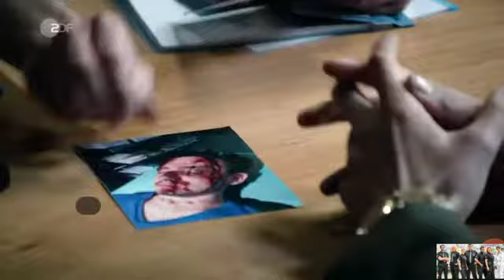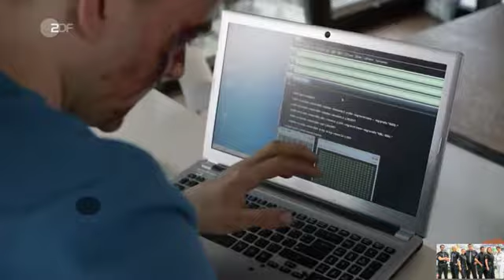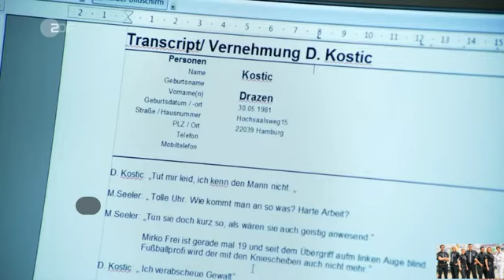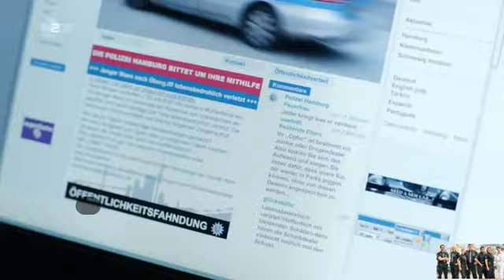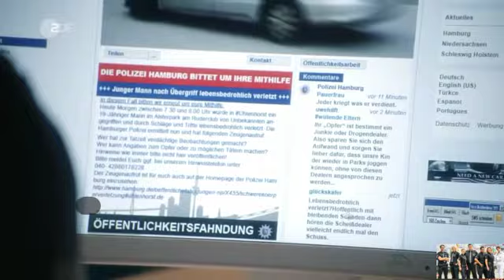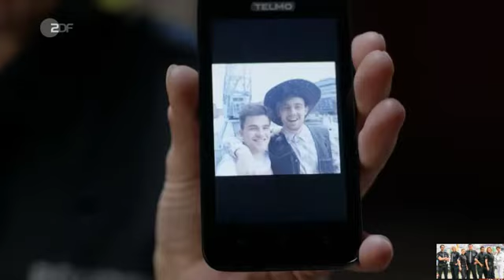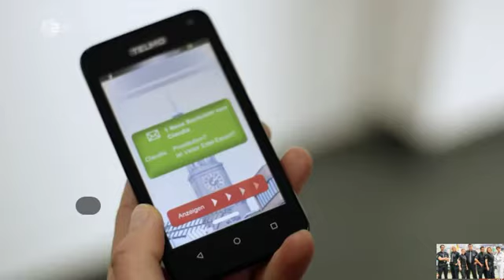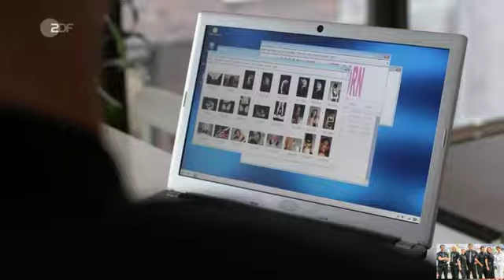Notruf Hafenkante - Folge 291: Der doppelte Viktor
Als der Eliteschüler Victor vor dem Rudertraining brutal zusammengeschlagen wird, vermuten Claudia und Tarik zunächst, dass er sich mit dem falschen Leuten im Drogenmilieu angelegt hat. Viktor kommt im Gegensatz zu seinen Mitschülern nicht "aus gutem Hause" und könnte versucht haben, sicher ist die Leihe etwas Geld dazuzu dazuzuverdienen. Aber je mehr Beweise auftauchen, umso mehr fragen sich die Polizisten Doppelpunkt was für ein Doppelleben führt der Junge? Die Mitschüler verschweigen auf jeden Fall etwas, und auch er selber sagt nicht ganz die Wahrheit, als er wieder ansprechbar ist. Was macht Victor außerhalb seines Lebens als Vorzeige-Schüler?